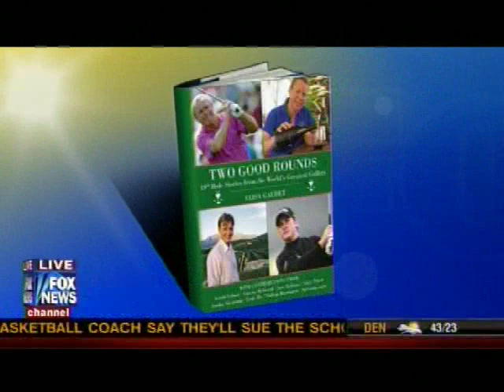Two Good Rounds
Author Elisa Gaudet promoting her book "Two Good Rounds: 19th Hole Stories from the World's Greatest Golfers" (12-14-11)